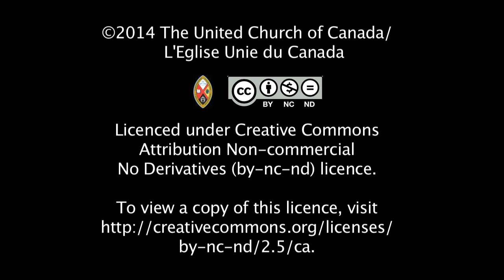Reach out and connect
Author, Rev. Deb McMillan wants to hear who Jesus is for you!  Connect via Twitter and Facebook.